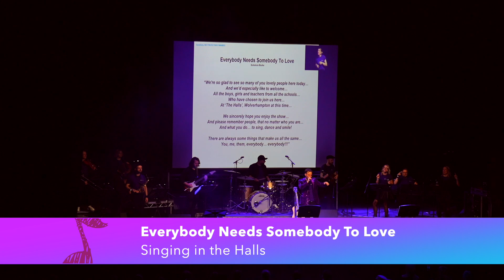Everybody Needs Someone To Love - Singing in the Halls [Wolverhampton Music Service]